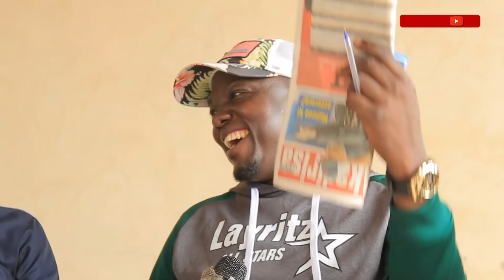EMBOOZI MUKATI VJ JINGO ATEGUDDE OWA HARUNA MUBIRU,OWA AMERIA MYEEE- WASHINGTON YALA EDITION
OWA KATANDIKA BUTANDISI ATEGUDDE OWA KITOOKE N'OWA AMERIA MYEEE.. WASHINGTON YALA ZIMUTWALA